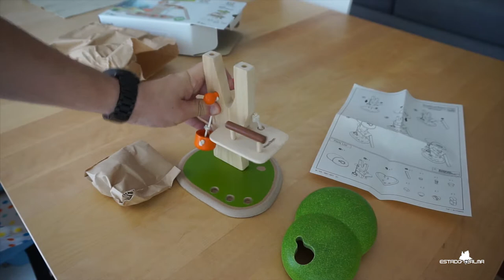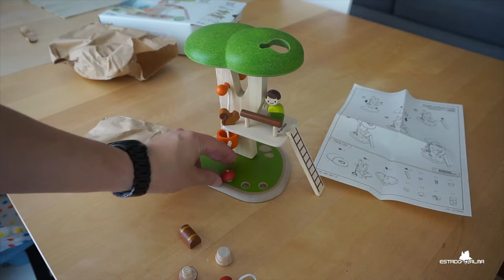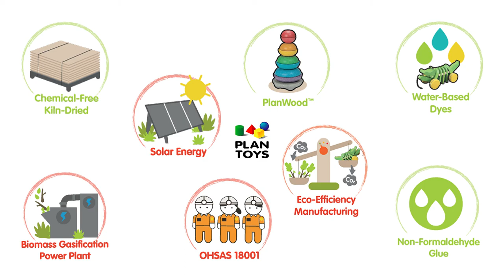Tree house PlanToys unboxing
EN
Get closer to nature by spending your time in the Tree House. This set includes a tree house, a figure, a squirrel, a beaver, 3 mushrooms, a chest, a lantern, table and chair, a removable ladder, a rope tree swing ,and a working pulley. Suitable for children 3 years and up.

PT
Diverte-te a brincar com esta casa na árvore da Plantoys. Este conjunto vem com inúmeras peças, tais como, cogumelos, esquilo, baú, uma lanterna, uma escada, um boneco, a casa na árvore, mesa e cadeira, entre outros pequenos detalhes.